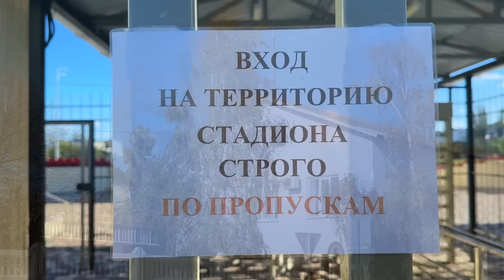Крым сегодня. Северо-Крымский канал. Обстановка в Джанкое.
• Карта Сбербанка:
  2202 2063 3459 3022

• Карта Тинькофф:
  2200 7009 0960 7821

• Карта РНКБ:
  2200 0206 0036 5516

БОЛЬШОЕ СПАСИБО ЗАРАНЕЕ!